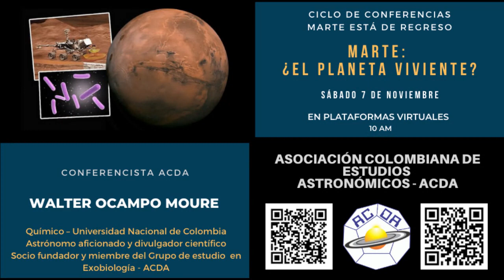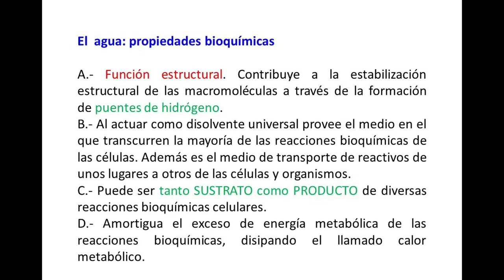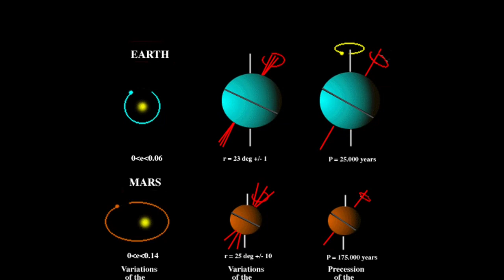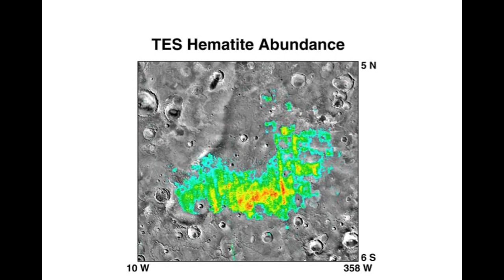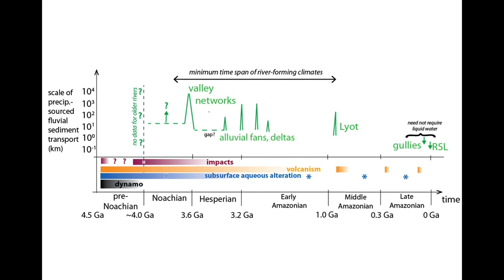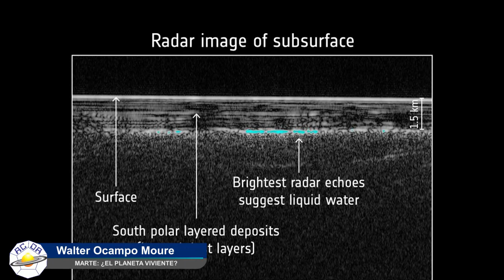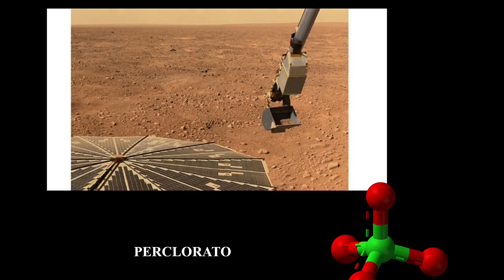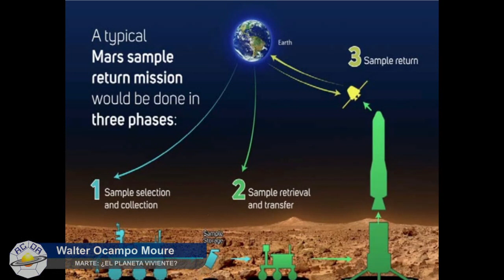MARTE: ¿EL PLANETA VIVIENTE?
A partir de las evidencias que se tienen de que Marte, en un pasado remoto, tuvo condiciones climáticas más favorables y presencia de agua lìquida en su superficie, surge la posibilidad de que bajo estas circunstancias hubiera podido darse el fenónemo de la vida., Esta posible vida, pudo haber desaparecido cuando las condiciones climáticascambiaron y el planeta se convirtiò en el desierto helado y hostil que es hoy en día, o pudo haberse adaptado al ambiente cambiante y en ese sentido, podrían aún existir hábitats en Marte con algunas formas de vida microbiológicas. En uno u otro caso, labúsqueda de evidencias de vida en Marte es uno de los aspectos más interesantes del estudio de este planeta.

WALTER OCAMPO MOUREQuímico – Universidad Nacional de ColombiaAstrónomo aficionado y divulgador científicoSocio fundador y miembro del Grupo de estudio en Exobiología – ACDA